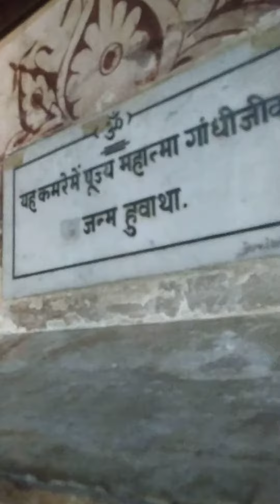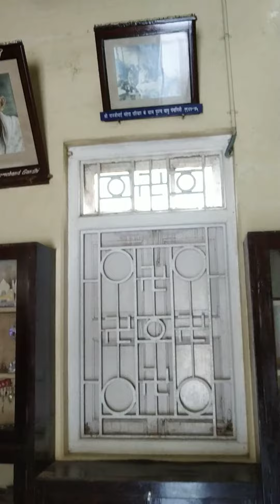Mahatma Gandhi Birth House Kirti Mandir, Kasturba Road, Porbandar, Gujarat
Mohandas Karamchand Gandhi was an Indian lawyer, anti-colonial nationalist and political ethicist who employed nonviolent resistance to lead the successful campaign for India's independence from British rule and in turn inspired movements for civil rights and freedom across the world.

Born: 2 October 1869, Porbandar
Died: 30 January 1948, New Delhi
Spouse: Kasturba Gandhi (m. 1883–1944)
Children: Harilal Gandhi, Ramdas Gandhi, Devdas Gandhi, Manilal Gandhi